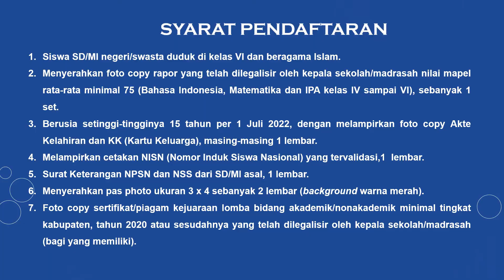SEKILAS INFO PENERIMAAN PESERTA DIDIK UNGGULAN (PPDU) Tahun Pelajaran 2022/2023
Informasi lebih Lanjut silahkan ke web MTs Negeri 1 Kudus